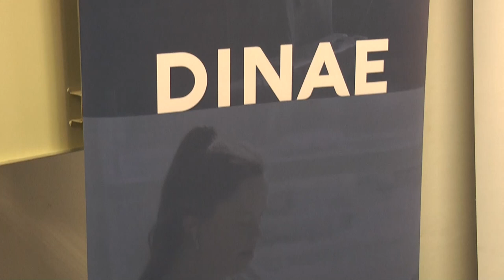Se efectuó una instancia de desarrollo profesional en el área informática para maestros directores